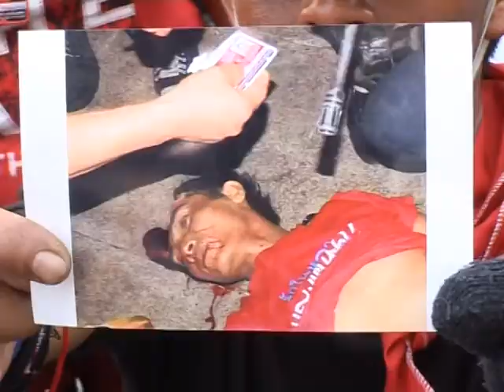A Bangkok, les "chemises rouges" défilent pour leurs morts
"Ils ne sont pas morts pour rien", ont juré lundi 12 avril les "chemises rouges" en défilant par milliers dans les rues de Bangkok pour rendre hommage à leurs "héros" tombés samedi face aux soldats mobilisés par le gouvernement.Durée: 46 sec